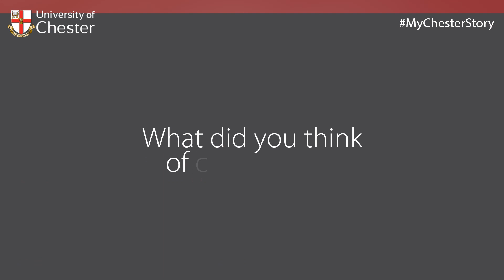Graduate Story - Peter Stringer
BSc Computer Science graduate, Peter, tells us about his favourite part of the course, and gives some advice to new students studying at the University of Chester.